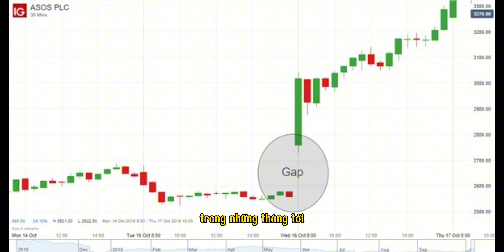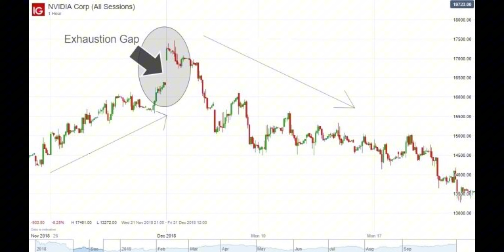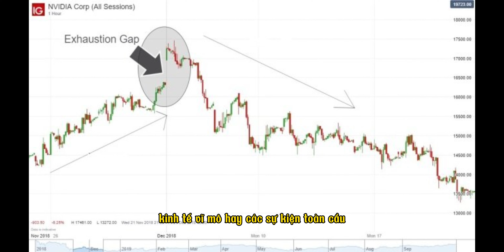Gap trong chứng khoán là gì